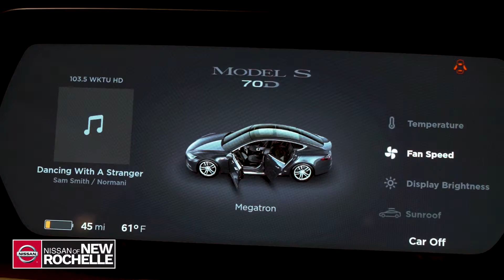2016 Tesla Model S 70D | Nissan of New Rochelle | Westchester County New York near Yonkers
Nissan of New Rochelle
2533 Palmer Ave
New Rochelle, New York 10801